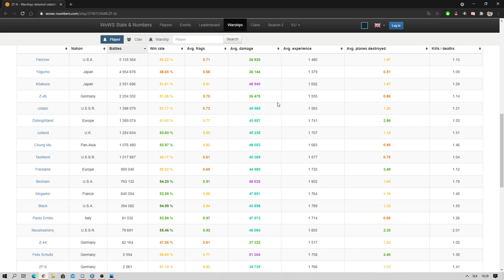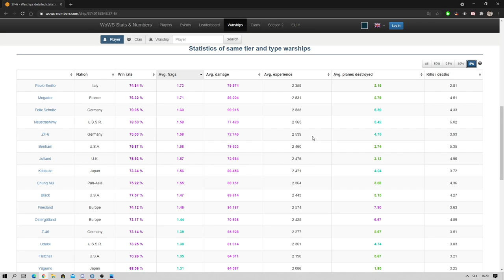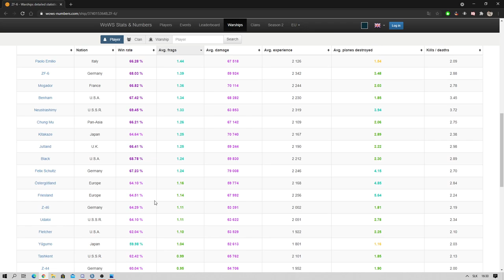Yūgumo - komentovaný re-play (TOP)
Yūgumo - Tier 9 - IJN - DD